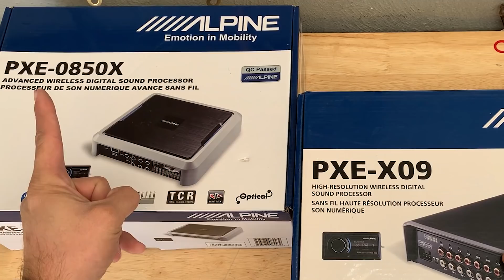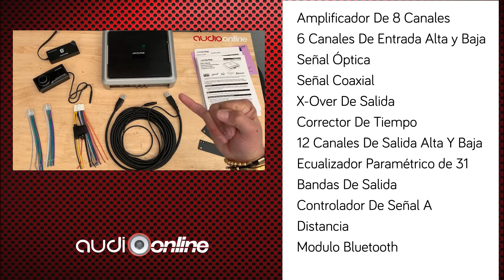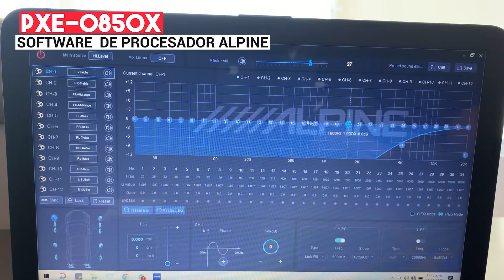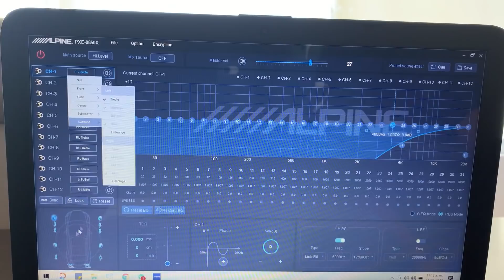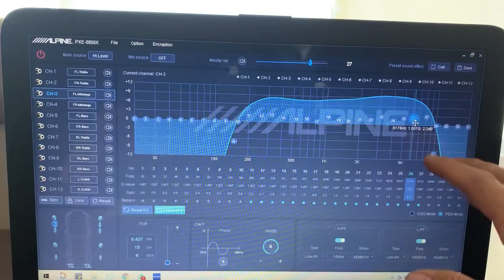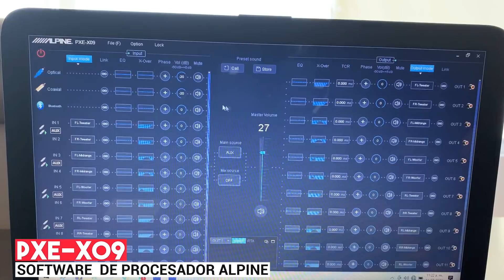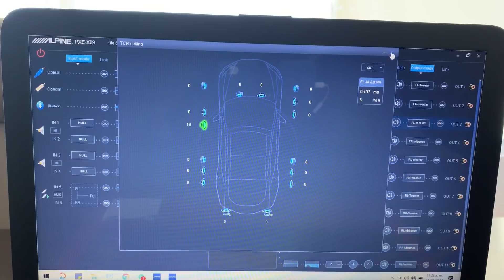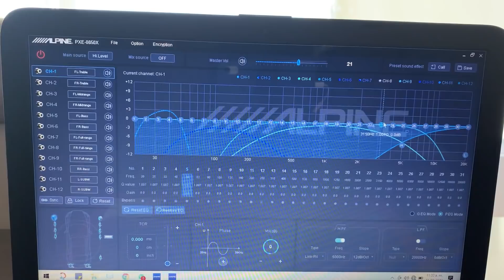NUEVOS PROCESADORES ALPINE PXE 0850X y PXE X09 | Unboxing y Review | Audioonline.com.mx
Te presentamos los nuevos procesadores de la marca Alpine, el modelo PXE 0850X y PXE X09

Hacemos envíos a TODO México 🇲🇽 🚚

✅ Te platicamos un poco mas acerca de estos productos 👇👇👇

-Alpine PXE-0850X:
El PXE-0850X se puede usar como un procesador de
sonido independiente, tomando hasta seis entradas
(de las salidas de alta, media y baja frecuencia de un
sistema de fábrica, por ejemplo) y proporcionando
doce canales procesados ​​para alimentar sus
amplificadores. El PXE-0850X también puede servir
como una actualización del sistema de fábrica, un
amplificador con el doble de potencia que un estéreo
de fábrica típico con procesamiento de sonido
integrado, enviando 25 watta RMS cada uno a 8
bocinas diferentes.

- Alpine PXE-PX09:
Para los verdaderos y más exigentes fanáticos del
sonido Alpine ha creado este dispositivo, que te
ayudará a sacar el máximo potencial del audio en tu
vehículo. Este equipo te permitirá integrar
amplificadores y bocinas sin necesidad de reemplazar
tu autoestéreo original (de fábrica).

El Alpine PXE-X09 incluye 16 canales de entrada y
salida (input y output) para poder hacer diferentes
configuraciones de audio, un analizador de tiempo
real, una entrada de ecualización de 10 bandas
paramétricas que te permitirán estabilizar la curva de
ecualización predefinida.

Este producto es todo lo que necesitas para subir el
sonido de tu carro al siguiente nivel, con él, ya no
necesitarás otro dispositivo para tener el sonido que
siempre has querido. Además si por alguna razón no
cuentas con autoestéreo, podrás transmitir tu música
al procesador por medio de su conectividad bluetooth.

Encontrarás lo mejor en componentes para el sonido de tu carro: autoestéreos, bocinas, set de medios, amplificadores, subwooofers, cableados y más... Tu compra es 100% Segura.

Cualquier duda de caraudio ⬇️ déjalo en la caja de comentarios.